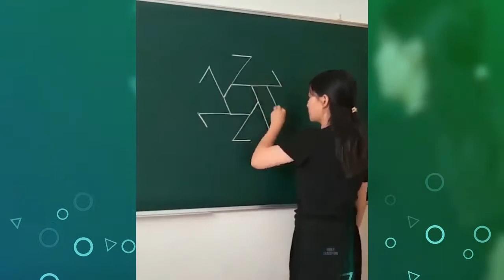The Most Oddly Satisfying Videos On YouTube!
A full compilation of only the most oddly satisfying video on the internet. Ready for Random went all around YouTube and brought to you the most satisfying videos we could find that can give you that stunning ASMR feeling or that you can use to relax and sleep after a long stressful day.

 If you thought this video was satisfying enough, write a RANDOM COMMENT in the comment section and we'll give you a very RANDOM REPLY 😂😂😂.